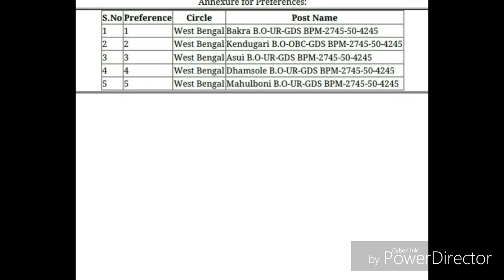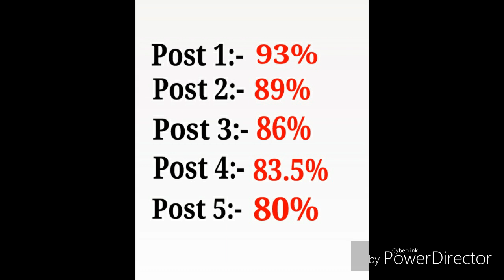GDS result West Bengal and cut off , must watch till the end